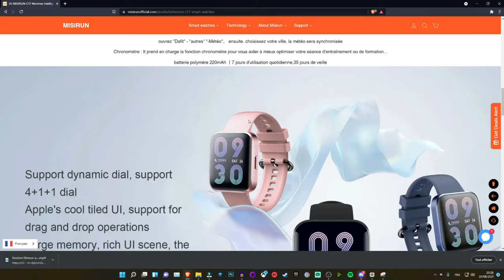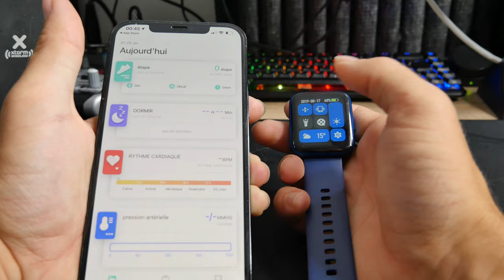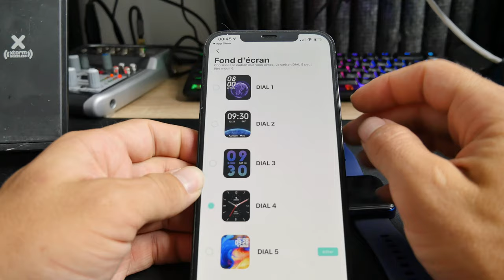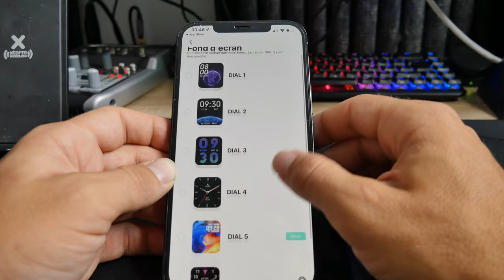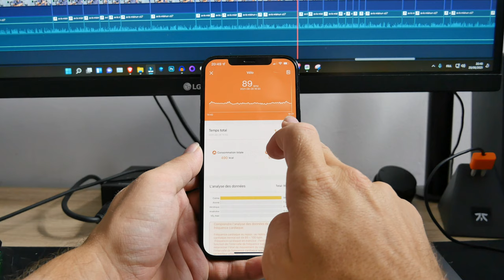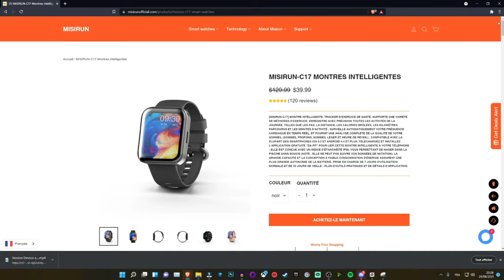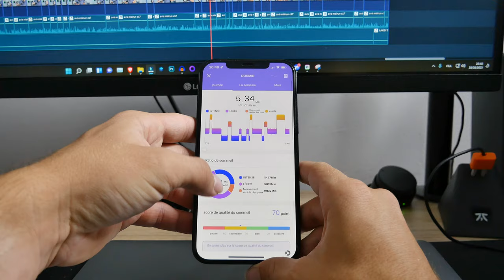Misirun C17 : que vaut-elle pour 40€ ? [Test]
On se retrouve pour une nouvelle vidéo déballage/avis d'une montre connectée envoyé par la marque Misirun, la C17. Et malheureusement, le mauvais pressentiment que j'avais c'est avéré vrai.

00:00 Intro
02:18 Déballage
04:50 Tour de la montre
06:52 Connexion au smartphone
08:03 Interface de la montre
12:21 Mon avis